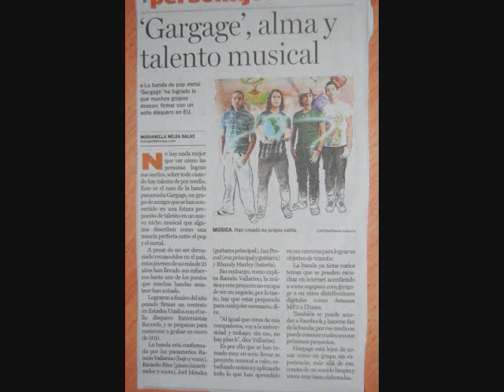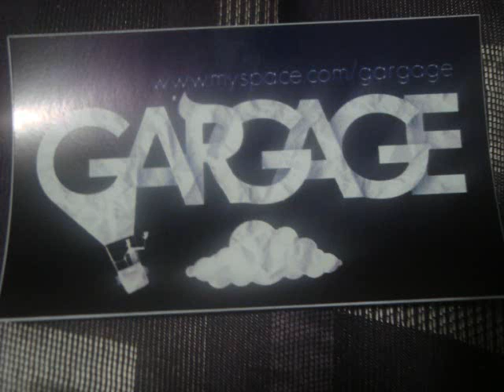Gargage - "Vinegar (DEMO)"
Song By Rock Band Gargage. The band will be recording their debut release on January 2011 with producer Justin Day. Buy a song to help them fund their Debut release. Its your chance to be a part of something big in the life of this amazing band.